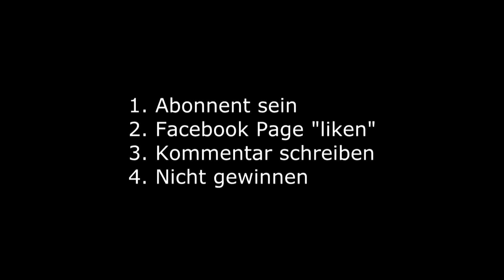Abonnenten-Special - 10€ Paysafe [100 Abo´s]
2. Facebook Page "liken" [Siehe oben]
3. Kommentar schreiben